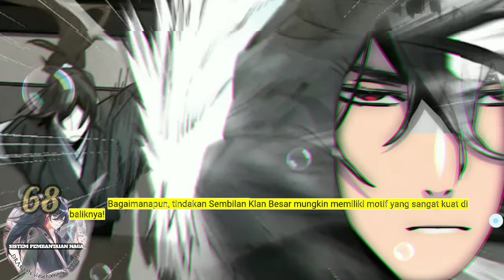Sistem P3mb4nt4i4n Naga season 68